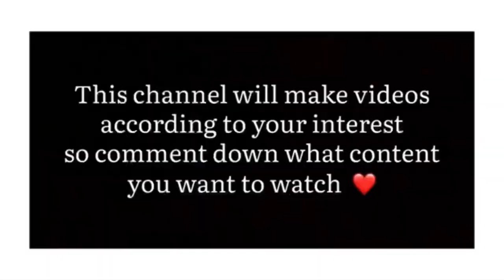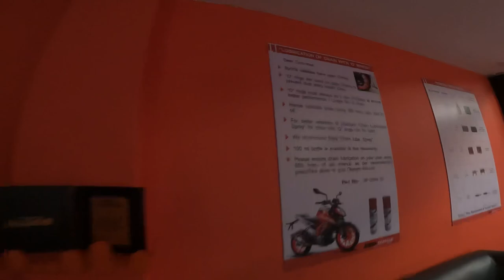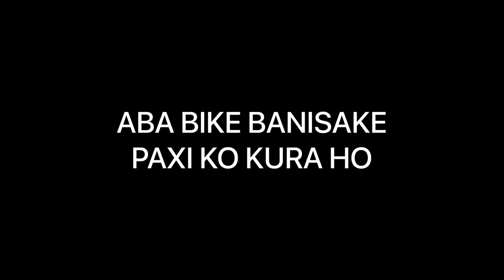WOW😱❤️Shocking Result Of 4th Periodic Checkup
Azaygiri Vlogs

|| IM YOUNG DUKE RIDER IN YOUTUBE ||
WHICH WILL PROVIDE VLOGS IN MY FREE TIME ||
HOPE YOU ENJOY MY FIFTH VLOG VIDEO ||

THANKYOU .!